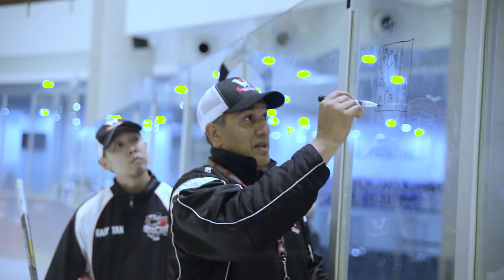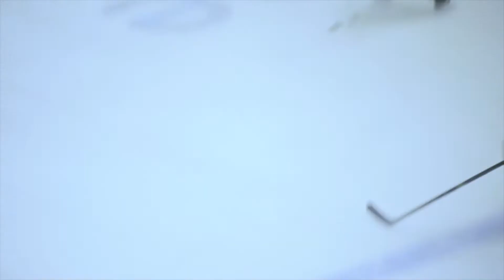The G10 Canadian Ice Hockey Experience Camp 2016 - Kuala Lumpur, Malaysia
G10 Ice Hockey Academy presents the first ever Canadian Ice Hockey Experience Power Skating & Hockey Skills Camp in Malaysia. 5 days of intense skating & skills training by world renowned hockey instructor, Jules Jardine from World Class Hockey in Toronto, Canada

The camp was held in IOI City Mall, Putrajaya from 31 May - 5 June 2016 and had over 80 participants from Malaysia, Canada, USA, Thailand, Indonesia and Singapore.